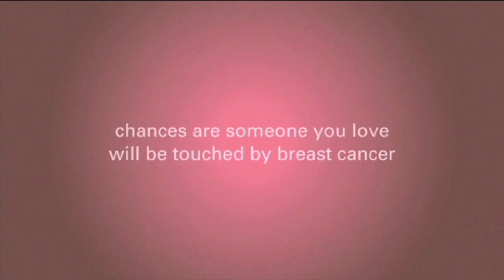Antioxidant Use During Breast Cancer Treatment, Is It Safe?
In this video, Dr. David A. Margileth discusses whether or not antioxidants are safe to use during chemotherapy or radiation.